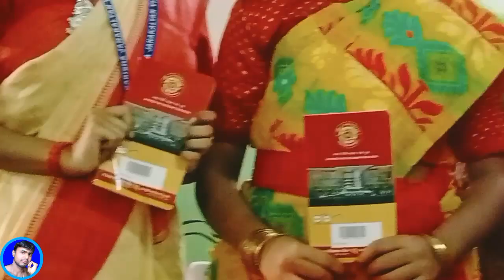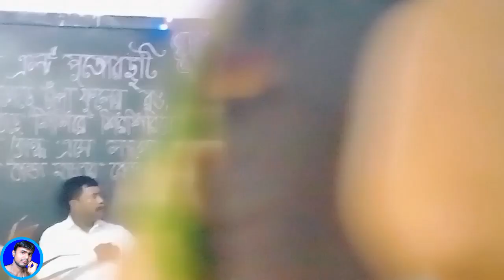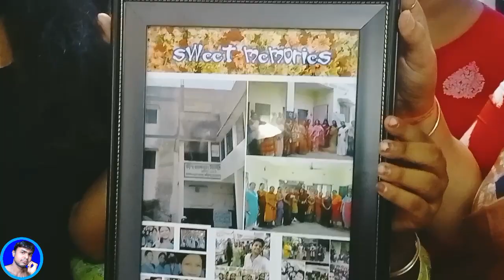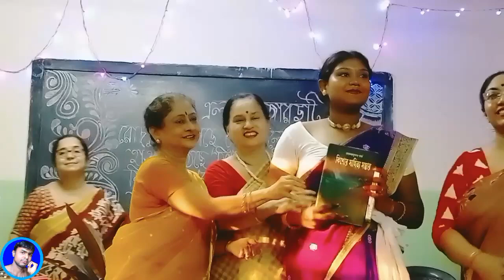Part - 3 / Barisha Janakalyan Girls High School / School Annual Program